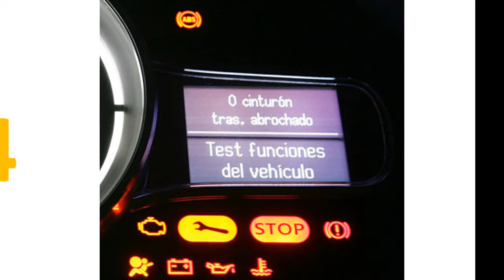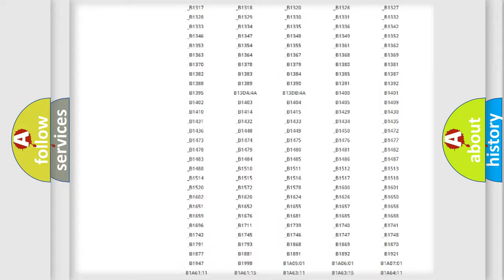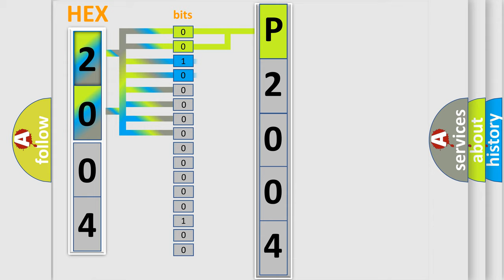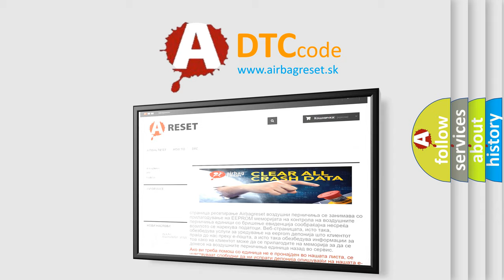DTC Ford P2004 Short Explanation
Contents:
0:21 Basic DTC analysis according to OBD2 protocol standard.
1:48 Insight into programming
2:58 A diagnostically understandable description of the Diagnostic Trouble Code
3:05 Basic error definition

Make:
Ford
Code:
P2004
Definition:
AV Control Unit
Description: